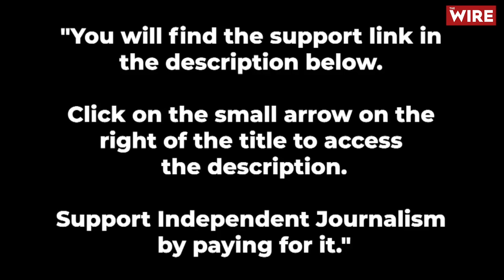Modi’s a Dictator & His Return Would be a Disaster: Finance Minister’s Husband, Parakala Prabhakar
"Of course, Modi's a dictator; he's dragging India back to the dark ages; his return to power would be a disaster for India": Finance Minister Nirmala Sitharaman's husband, the author and economist Parakala Prabhakar

In a devastating critique of the 10 years of Narendra Modi’s prime ministership, the Finance Minister’s husband, the author and economist Parakala Prabhakar, has said: “Of course, Modi is a dictator” adding “our democracy is in crisis, our social fabric is torn, our economy is in peril and we are being dragged back to the dark ages”. Dr. Parakala says “a return to power of the present government would spell disaster for India”.

However, Dr. Parakala believes this is unlikely to happen and also adds that Narendra Modi and the BJP will struggle to get more than 220-230 seats in the forthcoming elections. Explaining his electoral analysis more fully, Dr. Parakala says Modi and the BJP could lose 50-60 seats in north India and perhaps 10-12 in the south (that is after taking into account any seats they win in Andhra). Dr. Parakala also says that if Modi is restricted to 230 seats he neither has the talent nor the people to help win allies to cobble together a majority and, therefore, he is destined to sit in the Opposition.

In a 45-minute interview to Karan Thapar for The Wire, Dr. Parakala says that if, however, Modi wins a third term “what is happening in Manipur is likely to happen in every state in the country”. He says “if it doesn’t fall in line the entire opposition leadership could be sent to jail”.

Speaking in some detail about the situation facing India’s 200 million Muslims if Narendra Modi wins a third term, Dr. Parakala says they would face “tiraskar”, which he translates as “rejection”. Dr. Parakala foresees a two-stage process. First, Muslims would be reduced to a subordinate status as second class citizens but then they could actually be pushed out of the country or forced to leave.

In fact, Dr. Parakala says what happens to Muslims could also, in some shape or form, happen to all minorities. When he was asked if he meant not just Christians but also Buddhists, Sikhs and Jains, his answer was “why not?”.

Asked what is likely to be history’s verdict on the 10 years of Narendra Modi’s prime ministership, Dr. Parakala said: “He has set India back in terms of economy 20-25 years, in terms of polity to pre-independence days and in terms of social fabric back to 1818”.

Dr. Parakala said the big difference between Indira Gandhi’s Emergency of 75-77 and the situation that could follow a third Modi victory is that the Emergency was a result of one woman’s concern with her future whereas post-2024 it will be a project to make India a Hindu Rashtra and reverse its federalism. Therefore, whilst Indira Gandhi’s Emergency ended after 21 months the “disaster” that possibly looms ahead for India will be a lot more difficult to reverse.

I am only giving you the big broad points made by Dr. Parakala. There’s an awful lot more in this interview, both in terms of analysis and news, which I am leaving you to find out for yourself by watching the interview. I do not want to inaccurately paraphrase or precis Dr. Parakala. You should hear him in his own words by watching the full interview.